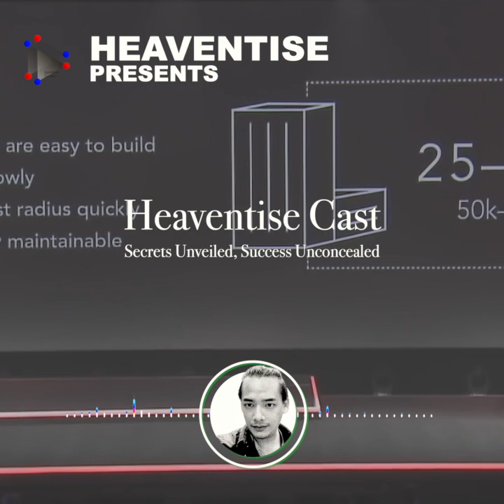Heaventise Cast EP13: Digital Infrastructure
Full Article and Podcast Link
ในโลกปัจจุบันที่เปลี่ยนแปลงอย่างรวดเร็วและเชื่อมโยงกัน ธุรกิจ องค์กร และชุมชนต่างๆ พึ่งพาเทคโนโลยีเป็นอย่างมากในการขับเคลื่อนการดำเนินงานและบรรลุเป้าหมาย    โซลูชันโครงสร้างพื้นฐานด้านเทคโนโลยีที่แข็งแกร่งถือเป็นรากฐานสำคัญของความพยายามเหล่านี้ ทำให้การประมวลผลข้อมูล การสื่อสาร และการทำงานร่วมกันราบรื่นและมีประสิทธิภาพ    Heaventise Cast ในวันนี้ เราจะมาร่วมสำรวจคุณลักษณะสำคัญที่นิยามโซลูชันโครงสร้างพื้นฐานด้านเทคโนโลยีที่มีประสิทธิภาพ โดยทั้งหมดล้วนมุ่งเน้นไปที่การสนับสนุนการเติบโต การรักษาความปลอดภัย และการส่งเสริมนวัตกรรม